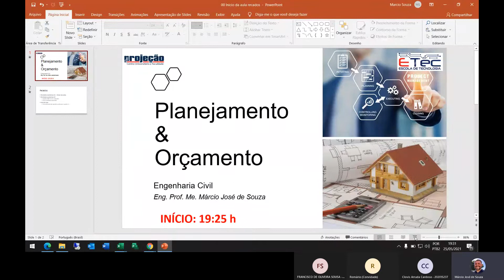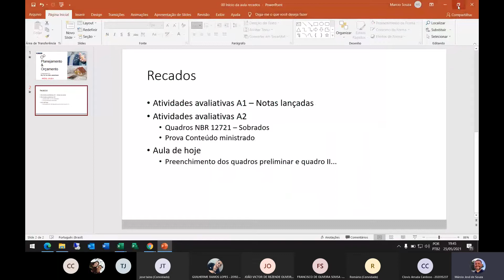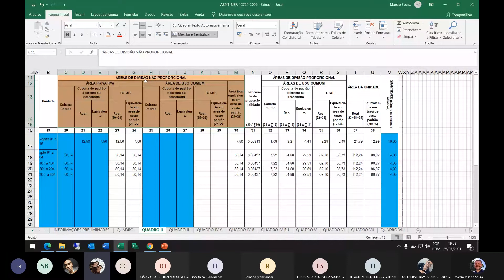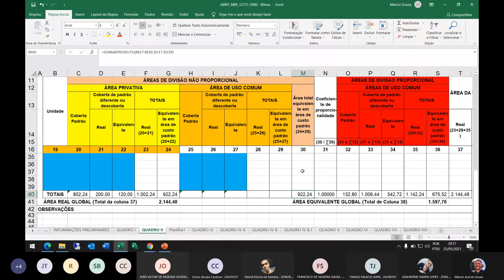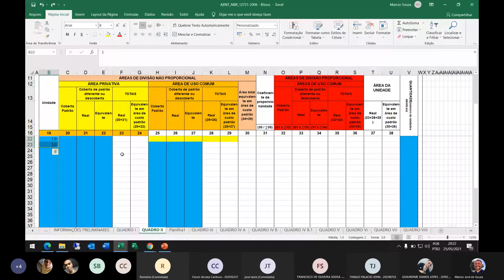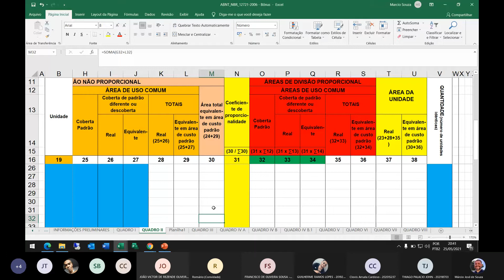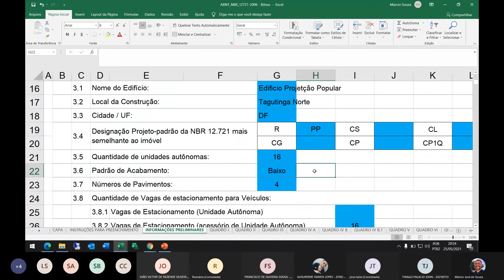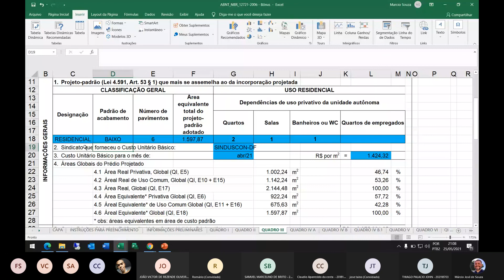AULA ONLINE 25 05 2021 19 20 Orçamento e Gerenciamento 20210525 193042 Gravação de Reunião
Quadro II e III NBR 12721